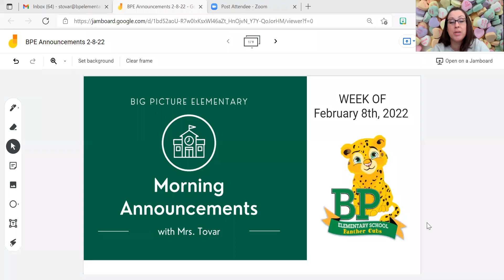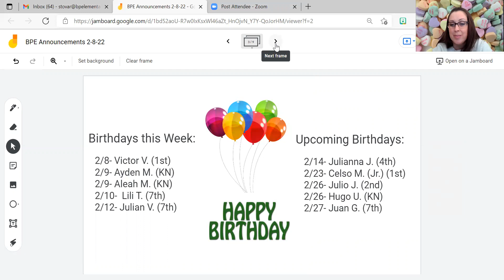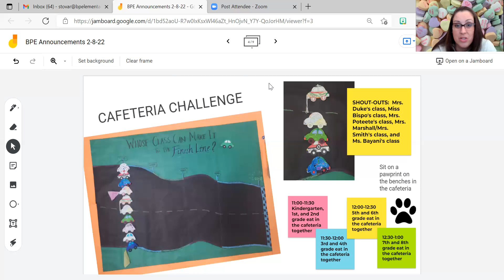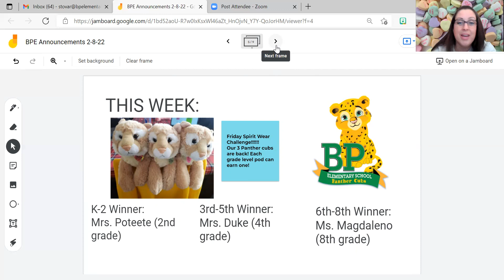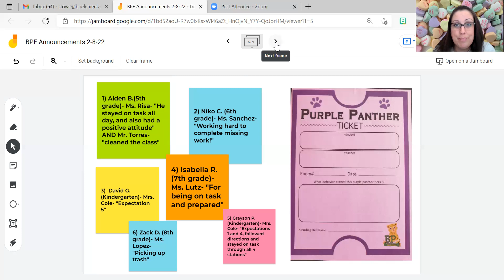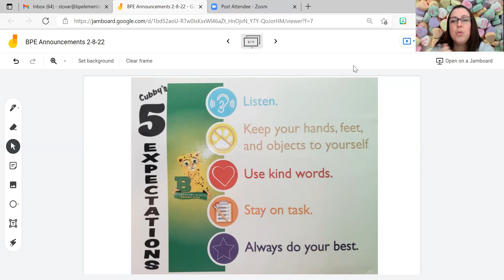BPE Announcements 2-8-22